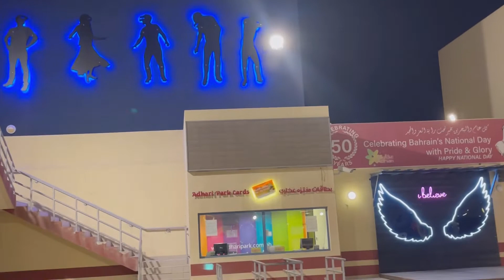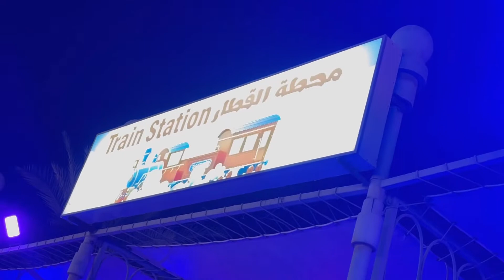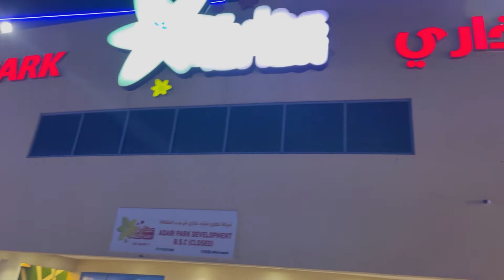ADHARI PARK BAHRAIN ||A BIG AMUSEMENT PARK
tourist destination
Amusement park
family trip
life in Bahrain
A day in Adhari park
best place
beautiful lake
Kingdom of Bahrain
big hall
best restaurant
places in Bahrain
famous places

Music

Musician: @iksonmusic

Musician: ASHUTOSH